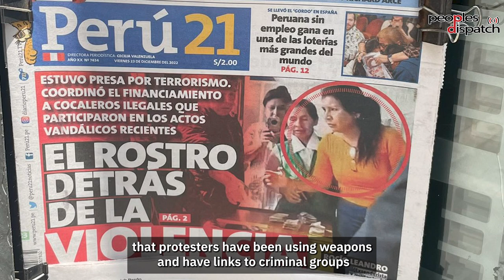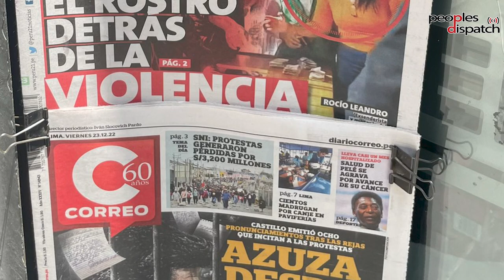Peruvians demand a new, participatory political system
Peoples Dispatch reports from the ground in Peru where massive mobilizations are continuing in support of the ousted president Pedro Castillo. According to Peru’s National Human Rights Coordinator, as of December 23, 27 protesters had died because of violent repression by public security forces. What are the people demanding and what has been the new government's response? Watch to find out more.